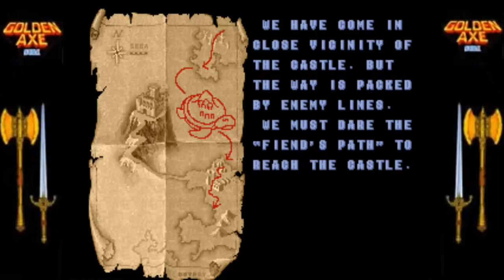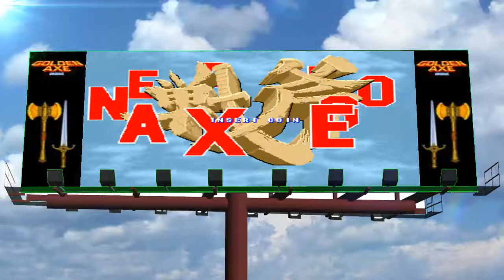Let's Play #77 Golden Axe for the Arcade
My official 77th LP.